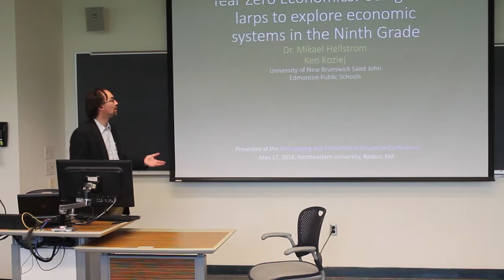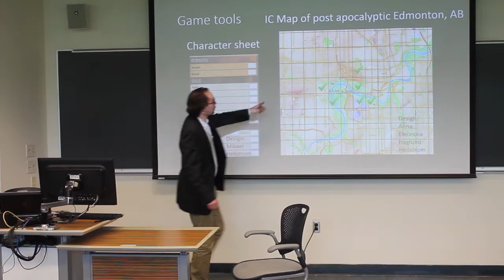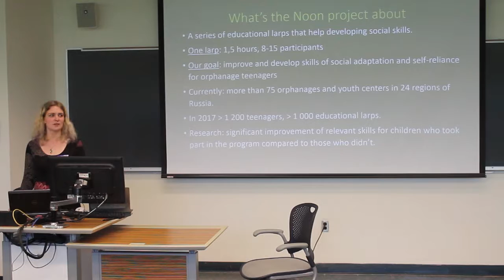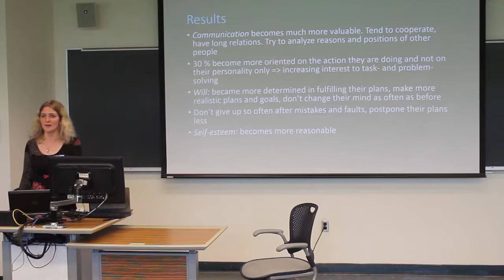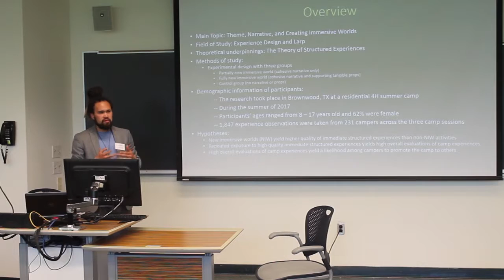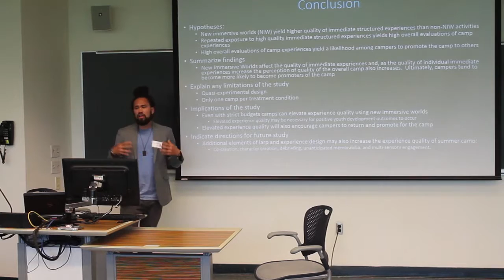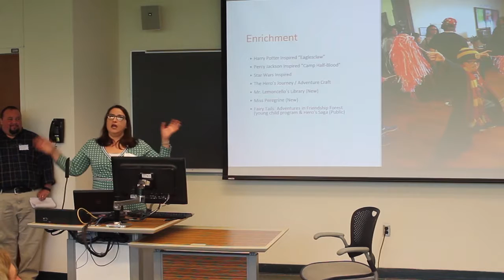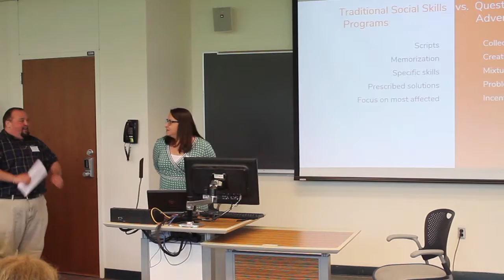Youth Outreach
Moderated by: Rebecca Slitt
Featuring:

Mikael Hellström and Ken Keziej, “Year Zero Economics: Using edu-larps to exploring economic systems in the Ninth Grade”

Anna V. Konovalenko, “The Noon Project: Methodological Aspects of Socialization”

Andrew Lacanienta, “Creating a New World at Summer Camp”

Krysten Callina, “The Educational Micro-LARP: Redefining Live Action Role-play for Social, Academic and Therapeutic Applications”

Northeastern University, Boston, MA on May 17, 2018

Video footage: Lux Faros